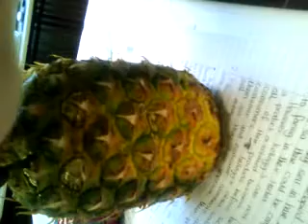Creating Mr. Pineapple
Another video added to the boaerding school list, kinda silly but we get bored lol

***You should know that she took him home and ate him...even though i asked her not too :'(***